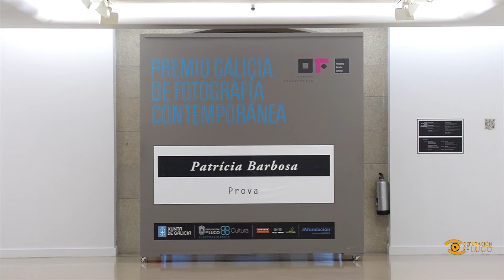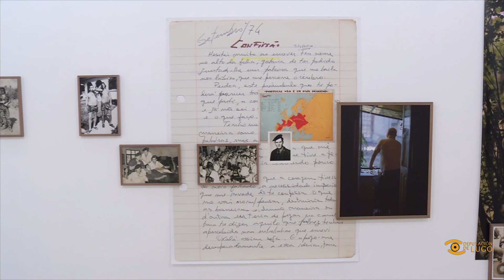Noticia de Lugo: Exposición “Prova”, de Patrícia Barbosa, na Deputación